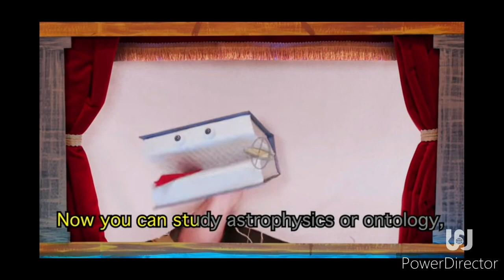Book Song - Puppet History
This week's song is yet again another favourite! It has definitely inspired me to read.

Josh was a great guest! I agree with his opinion about the songs of the show 😂